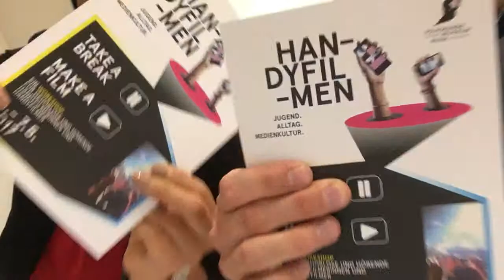Take a Break, make a Film! Workshop für Gehörlose und Hörende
Ein Workshop für Gehörlose und Hörende Handyfilmerinnen und Handyfilmer!

PAUSE IST NICHT
GLEICH PAUSE.

Sie wird individuell unterschiedlich erfahren
und gestaltet: als knapp bemessene Unterbrechung,
als kurzzeitige Entlastung, als
angemessene Erholung, als frei und glücklich
verlebter Urlaub, als kollektive Ausgelassenheit
bei Festen. Oder auch – in Zeiten von
Arbeitslosigkeit – als belastende Auszeit.
(Gabriela Muri: Pause! Campus 2004)

Wir machen die Pause zum Thema unseres
Workshops und überlegen gemeinsam,
wie wir diese in Form von Handyfilmen
thematisieren können. Habt Ihr Lust,
dabei zu sein und Euch mit uns dieser
Herausforderung zu stellen? Wir suchen
gehörlose und hörende Menschen zwischen
15 und 30 Jahren, die mit uns den Versuch
starten wollen, mit so wenig Sprache wie
möglich, gemeinsam Filme zu produzieren.
Anregungen dafür holen wir uns in der
Ausstellung „Handyfilme. Jugendkultur in
Bild und Ton“. Wir geben Euch Inputs zu
Film- und Schnitttechniken, so dass der
Fertigstellung der Filme nichts mehr im
Wege steht. Am 7.5. präsentieren wir die
Ergebnisse im Rahmen des Handyfilm-
Aktionstages.

Wir freuen uns auf Eure Anmeldungen mit
einem kurzen Statement, warum Ihr gerne
an dem Workshop teilnehmen wollt.

6.5.2017, 12.00 bis 17.00 Uhr:
Handyfilmworkshop mit Xiaoshu
Alice Hu und Maximilian Brandl

7.5.2017, Präsentation der Ergebnisse
im Rahmen des „Tag der offenen
Tür für HandyfilmerInnen und alle,
die es werden möchten“!

oder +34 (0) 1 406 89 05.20